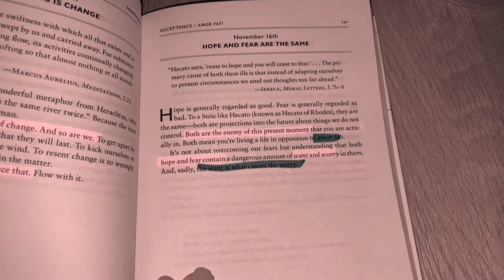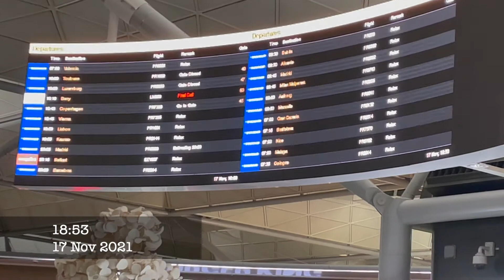Amateur Olympia Bikini Competition - Denmark | NPC/IFBB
Heya,

I hope you are all enjoying a happy and safe festive period!
This one has taken me a while to get up, but I promise it is not for a lack of trying. Lots of content to come to catch you guys up on all that's been going on in my world; health, fitness, recovery and where I'm at. Along with lots of other fun bits and bobs.

Let me know what you think and what else you would like to see!

xo